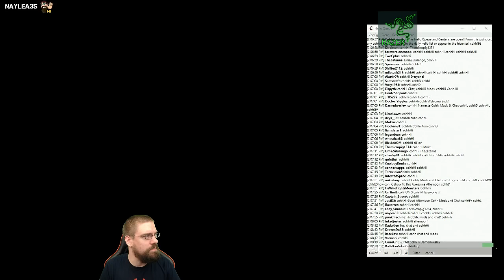Cohh's First Team Elimination Round Of Dreadnought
Cohh Gives Team Elimination In The Dreadnought Closed Beta A Try And Delivers A Tasty Bullet Sandwich To His Enemies -- Watch live